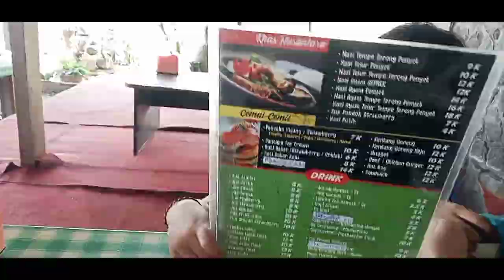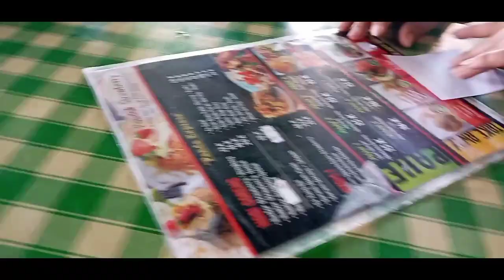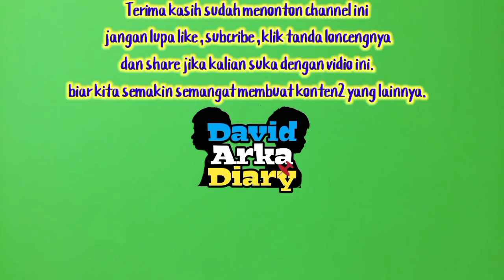kuliner enak diwilayah pacet mojokerto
Oke guys jadi pada video kali ini saya bakal cobain makanan ( isi jenis makanan) , so jangan skip videonya biar ngga ketinggalan keseruan pada video kali ini :D